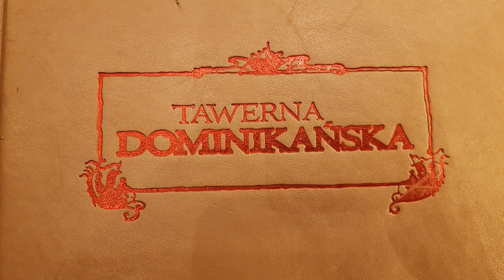#338 Tawerna Dominikańska w Gdańsku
Tawerna Dominikańska

Ireneusz Szydłowski
ul.Targ Rybny 9
80-838 Gdańsk